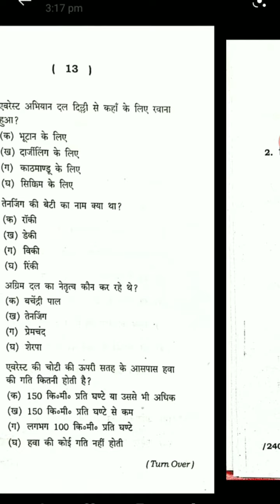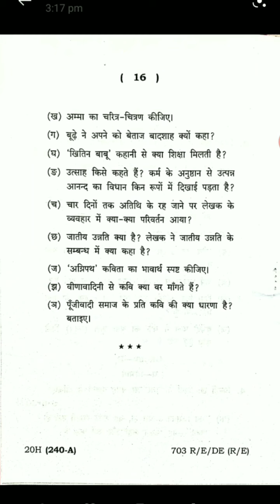2020 MIL(HINDI) BOARD QUESTION | 2020 CHSE BOARD MIL(HINDI) QUESTION | PREVIOUS YEAR QUESTION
2020 MIL(HINDI) BOARD QUESTION | 2020 CHSE BOARD MIL(HINDI) QUESTION | PREVIOUS YEAR QUESTION